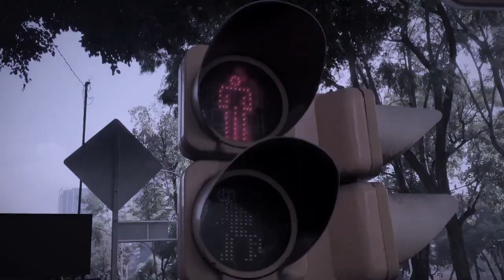😎 Tarjeta BanRegio MÁS: Lo Bueno y Lo Malo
Conoce las ventajas y desventajas de la tarjeta de crédito BanRegio MÁS en nuestro Video-Review.

Recibe alertas en tu smartphone cuándo estés cerca de un comercio que ofrece un descuento especial al pagar con tus tarjetas de crédito. Sácale más jugo a tus plásticos descargando SIN COSTO nuestra App Promos Kardmatch